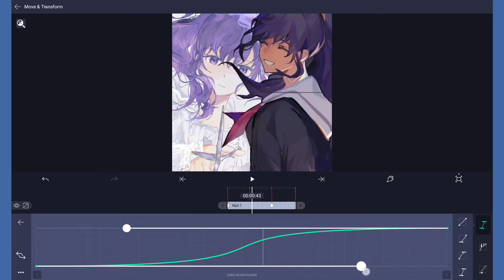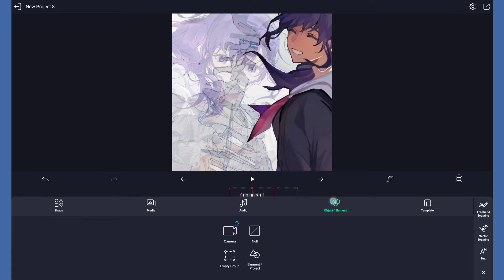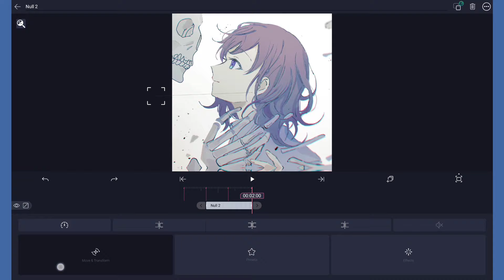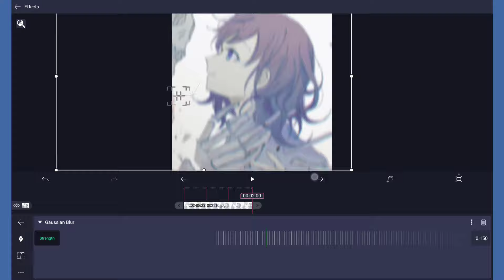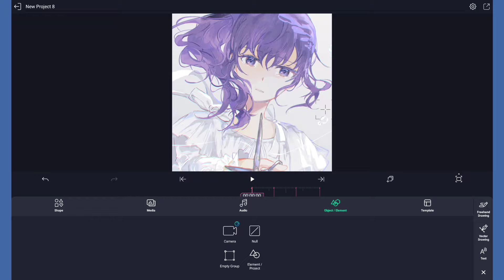camera movement transition | tutorial alight motion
start : 0:00
tutorial : 0:05